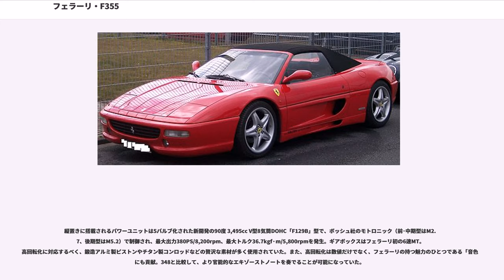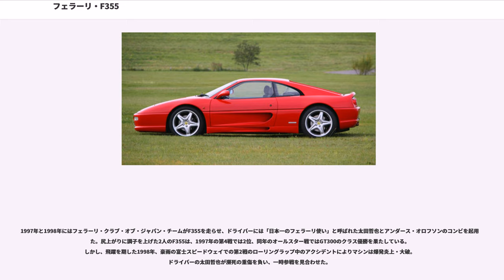フェラーリ・F355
F355は、イタリアの自動車メーカーのフェラーリが1994年から1999年にかけて製造、販売したリアミッドシップエンジン・後輪駆動のスポーツカーである。

1994年5月、マラネッロのフェラーリ本社にて発表された。「F355」の車名は排気量約3,500cc、5バルブのパワーユニットを搭載していることに由来する。

美しいラインを持つクーペ（ベルリネッタ）ボディのスタイリングは先代348シリーズに続き、イタリアのカロッツェリア「ピニンファリーナ」が手がけたもの。348のラインを受け継ぎながらも、フィンなどの余計な突起を廃した、より曲線的で艶やかなデザインを採用している。なおクーペモデルのトンネルバックスタイルはF355を最後に廃止された。

348シリーズで採用されたセミモノコックフレーム構造は継承され、より改良されたものが採用されていた。

縦置きに搭載されるパワーユニットは5バルブ化された新開発の90度 3,495cc V型8気筒DOHC「F129B」型で、ボッシュ社のモトロニック（前･中期型はM2.7、後期型はM5.2）で制御され、最大出力380PS/8,200rpm、最大トルク36.7kgf·m/5,800rpmを発生。ギアボックスはフェラーリ初の6速MT。高回転化に対応するべく、鍛造アルミ製ピストンやチタン製コンロッドなどの贅沢な素材が多く使用されていた。また、高回転化は数値だけでなく、フェラーリの持つ魅力のひとつである「音色」にも貢献。348と比較して、より官能的なエキゾーストノートを奏でることが可能になっていた。

スーパーカーの代名詞ともいえる角型2灯式のリトラクタブル・ヘッドライトは健在。テールエンドは空力を意識してダックテール状に処理されている。テールランプは348の異形タイプからフェラーリ伝統の丸型4灯に変更されている。

ボディタイプは当初、前述の「ベルリネッタ」、デタッチャブルトップ（タルガトップ）の「GTS」の2種類で、1年後の1995年4月に電動ソフトトップを持ったフルオープンボディの「Spider」が追加された。日本に上陸した車両の多くはベルリネッタボディだった。

横置きされるトランスミッションは当初リジッドロッド式の6速MTのみだったが、1997年にマニエッティ・マレリ社と共同開発したパドルタイプの2ペダル・セミオートマチックシステムである「F1マチック」搭載車が追加され、よりイージーにフェラーリのドライブが楽しめるようになった。

足回りは前後ともダブルウィッシュボーン式。電子制御式の可変ダンパーを装着しており、「スポーツ」と｢コンフォート｣の2種類のプログラムが選択できた。また、タイヤも18インチにサイズアップが図られ、フロント225/40ZR18、リア265/40ZR18のピレリ製ハイグリップラジアルタイヤを装着していた。

とかくエクステリアやパワーユニットといったメカニズムに注目が集まるが、F355は内装も従来型に比べ改良されている。F355でフェラーリ初採用となったレカロシートもあいまって、より近代的なドライビングポジションが取れるようになったシートポジションや運転席SRSエアバッグの標準装備化、前面が本革で覆われたダッシュボードなど、質実ともに向上している。

また、パワーアシスト付きのステアリングが標準仕様になっていた（レスオプションも可能だった）。

日本には1994年に正式輸入が開始された。当時の販売価格はそれぞれベルリネッタが1,490万円、GTSが1,550万円、Spiderが1,625万円だった。
1997年、コーンズは、フェラーリのビジネスパートナーとなって20周年を迎えた記念として、フェラーリによって製作された20台のF355「コーンズ・スペシャル・エディション」を販売した。内訳は、ロッソコルサ/ネロ7台、ロッソフィオラノ/ネロ6台、ブルーツールドフランス/タン7台である。

1999年、後継車の360モデナを発表し、生産・販売を終了する。

2010年6月30日、燃料パイプの不具合による火災の恐れがあるということで、FerrariJapanは国土交通省にリコール（回収・無償修理）を届け出た。

ワンメイクレースの「F355チャレンジ・レース」が世界各地で行われ、その年間上位ドライバーが年一回の世界一決定戦に出場し、覇を競っていた。レース車両は一般公道走行可なF355チャレンジが販売され、リアエン...